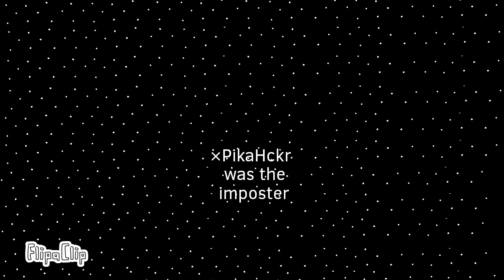Bluemepart 11 and 12 (REUPLOAD)